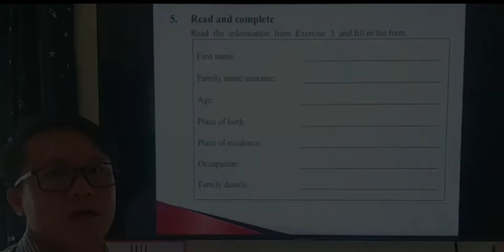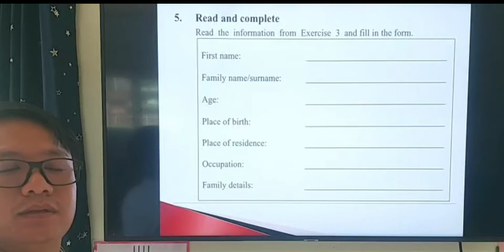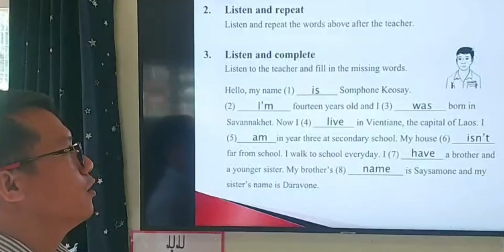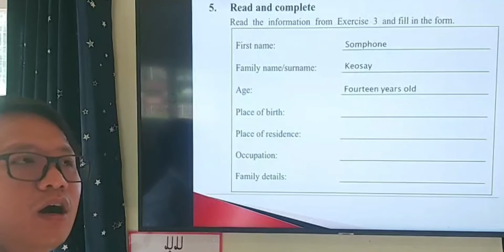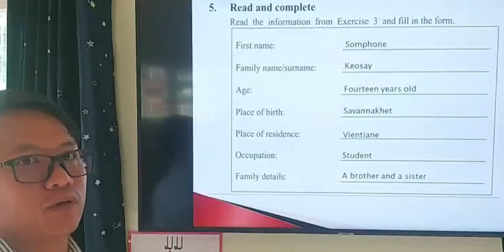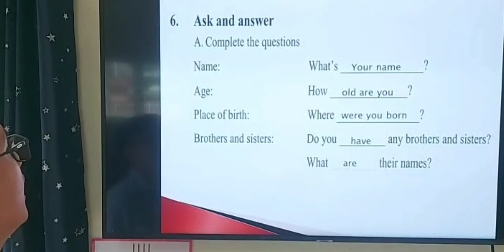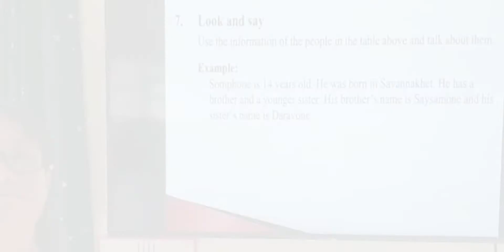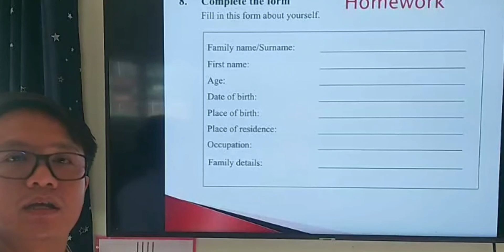ພາສາອັງກິດ ມ3 Lesson 1 Personal information/ສອນໂດຍ: ອຈ ຄຳຈັນ.